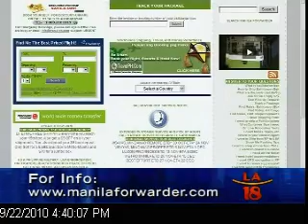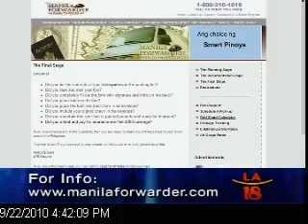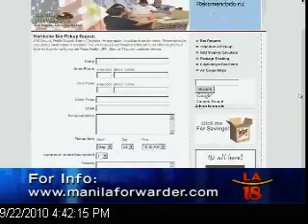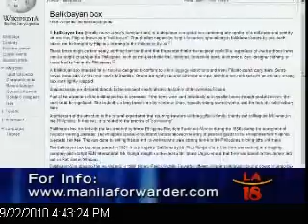Preparing Balikbayan Boxes with Manila Forwarder